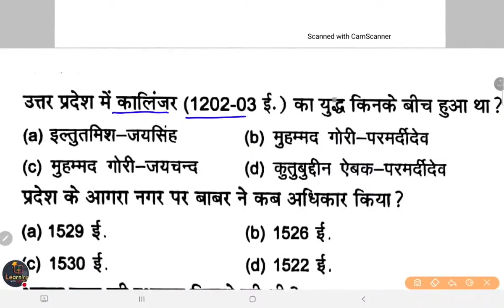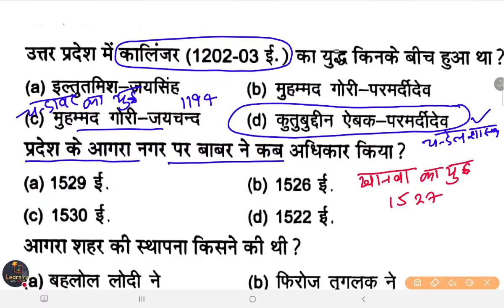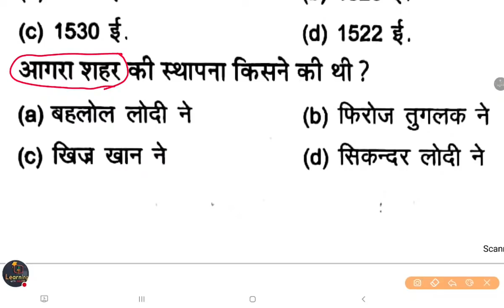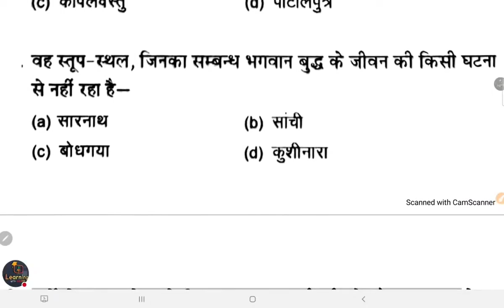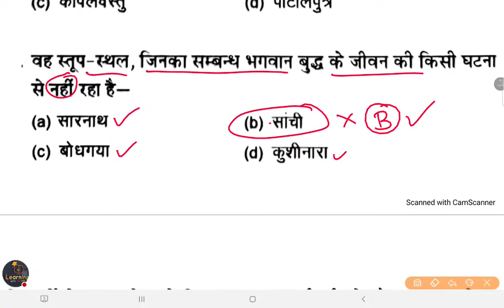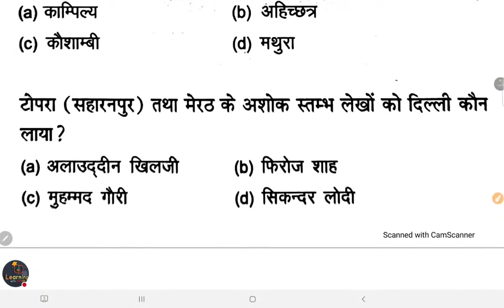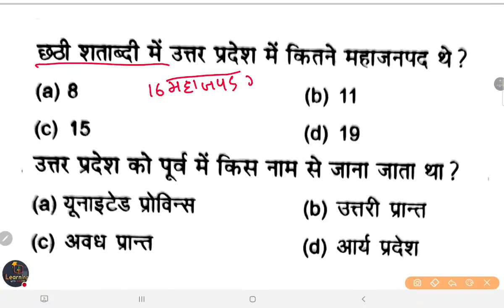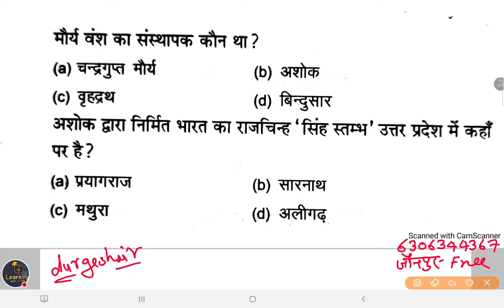UP Gk उत्तर प्रदेश स्पेशल ऐतिहासिक परिचय SUPERTET Gs Gk SUPERTET- JUNIOR+PRIMARY Durgeshsir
✅UP_Gk उत्तर प्रदेश स्पेशल

elearningwithdurgesh UP Gk उत्तर प्रदेश स्पेशल ऐतिहासिक परिचय Day 1#SUPERTET Gs Gk SUPERTET- JUNIOR+PRIMARY Durgeshsir
UP Gk उत्तर प्रदेश स्पेशल ऐतिहासिक परिचय Day 1#SUPERTET Gs Gk SUPERTET- JUNIOR+PRIMARY Durgeshsir

👇🏻 फेसबुक पेज 👇🏻

👇🏻   यूट्यूब चैनल 👇🏻